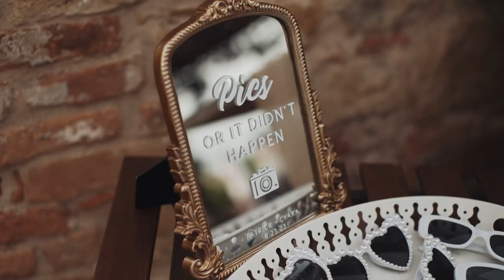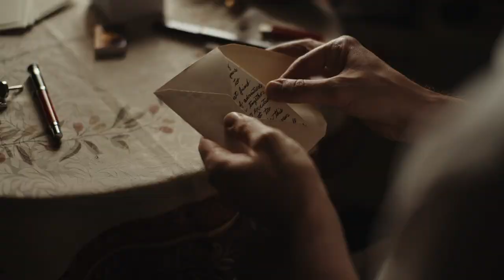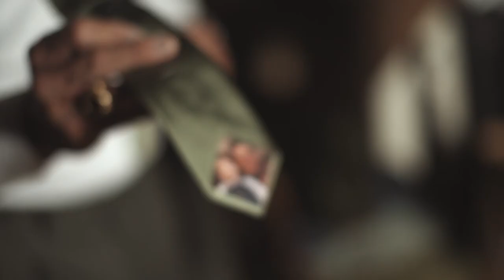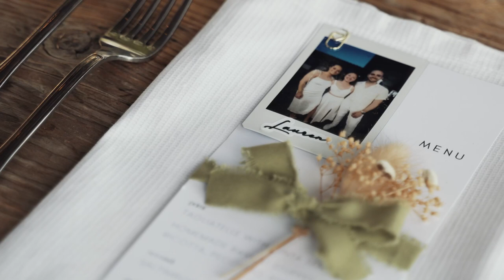A Stunning Wedding Day in Tuscany with Cyara & Patrick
A wedding day is a tapestry woven with love, laughter, and unforgettable memories. Cyara and Patrick, accompanied by their dear friends from California, embarked on a journey to celebrate their love amidst the enchanting beauty of Tuscany. Their intimate wedding, set against the stunning backdrop of Borgo Petrognano, radiated warmth and joy.